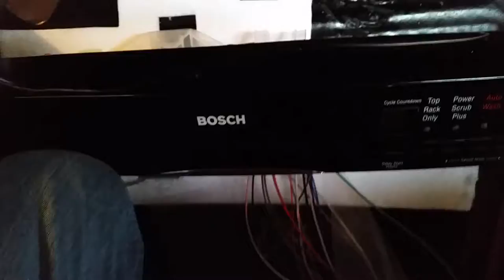Lowes sells Fire causing Bosch Dish washer..Fire..Bosch wont recall Lowe's wont help google fire bosh dishwashers